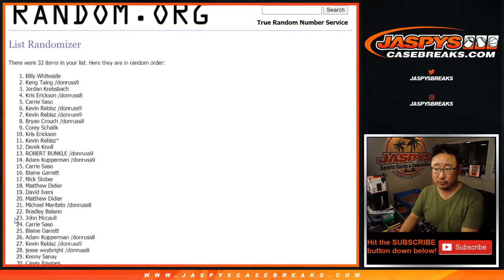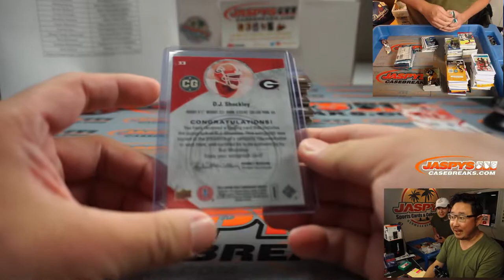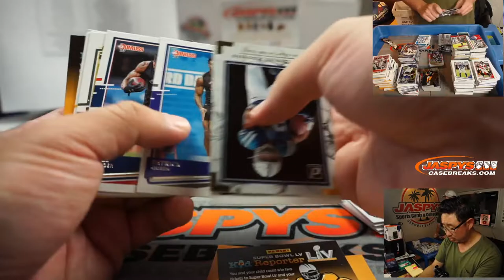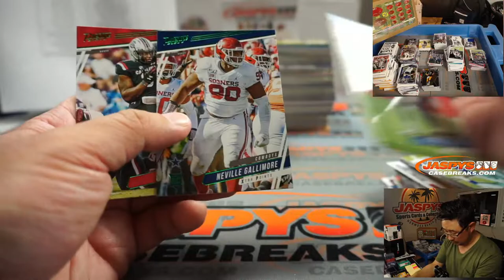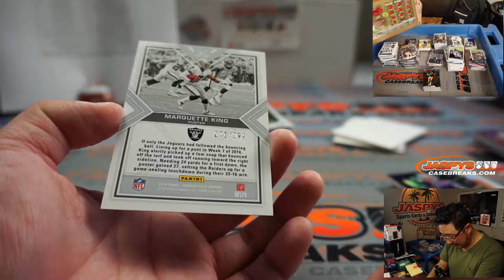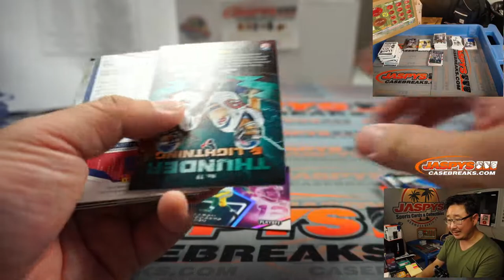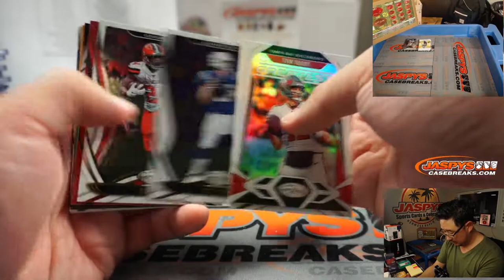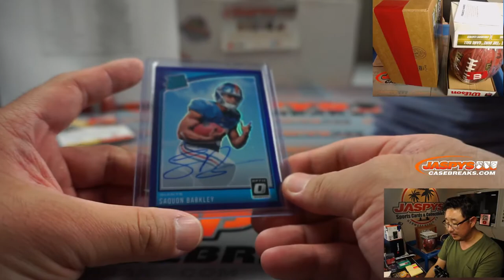Sa, 10.10.20 || JASPY'S 18-BOX THE AUTUMN WIND FOOTBALL MIXER (RT)